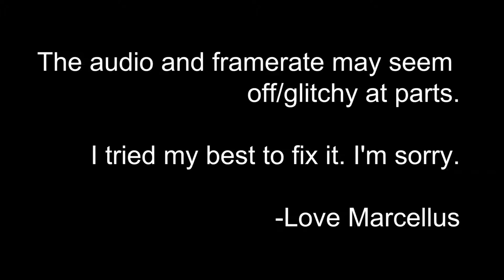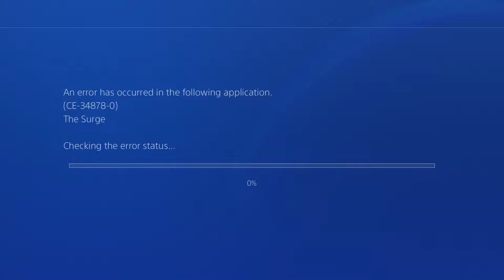The Surge: Kaleb vs. The World -Part 10 -Skelemetal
We talk about some good ol' fashioned FIGHTIN.